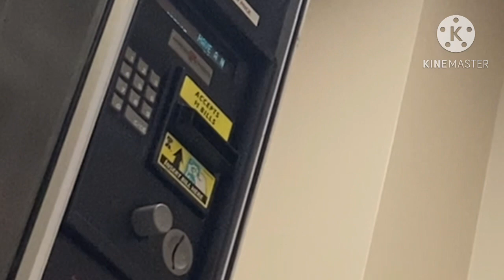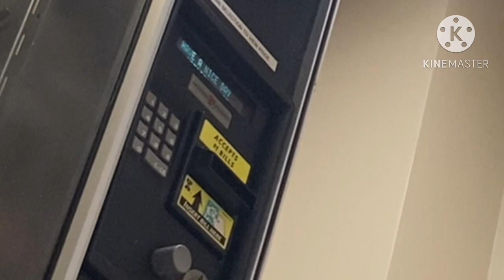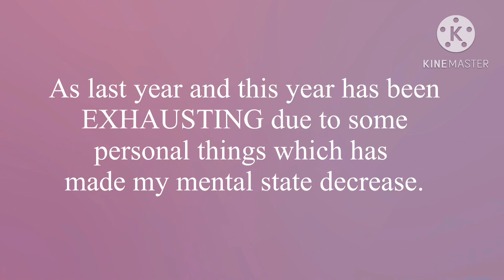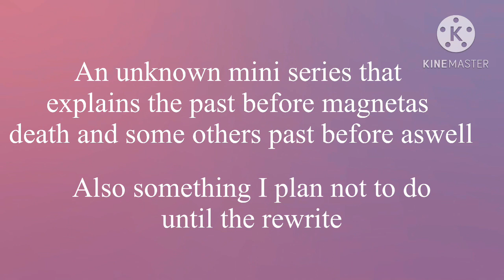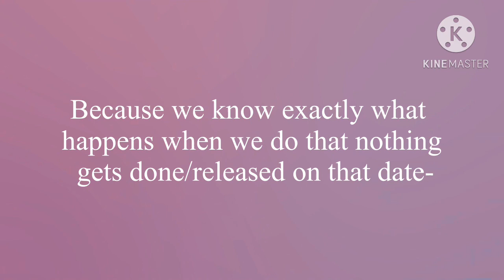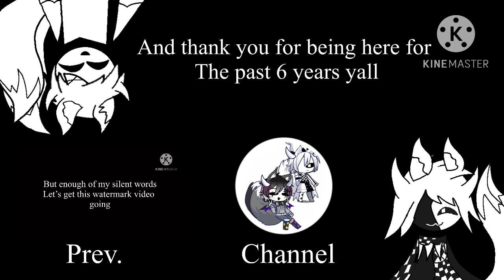We returned again- hopefully for good this time 😅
I am not putting a large description again all I’m telling y’all is we are becoming gacha blury again except no more gacha blury it’s allusion now
(We are making underrated world into a gacha series now)